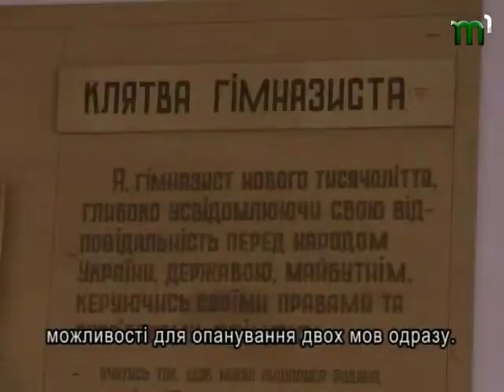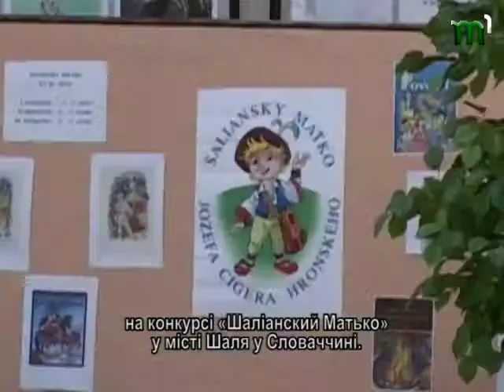"Від суботи до суботи" 14.03.2015